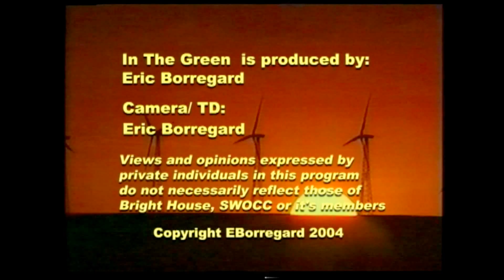David Cobb 2004 Green Party for President , In The Green Show, Host Susan Fawcett Part 1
Susan Fawcett interviews David Cobb, 2004 Green Party candidate for President.